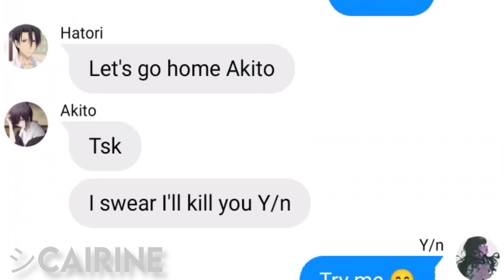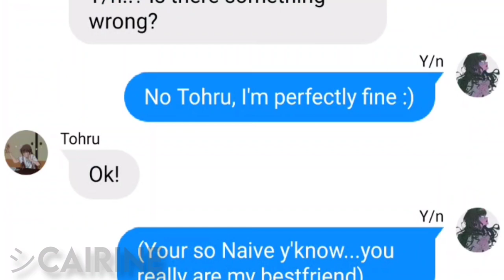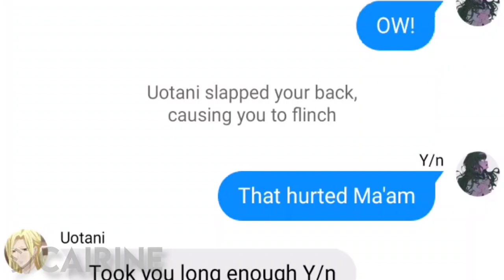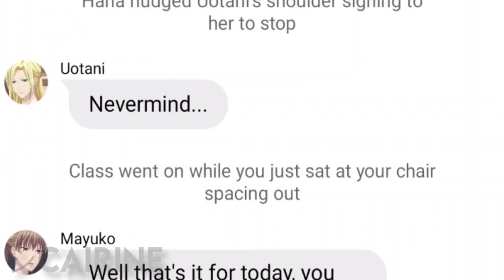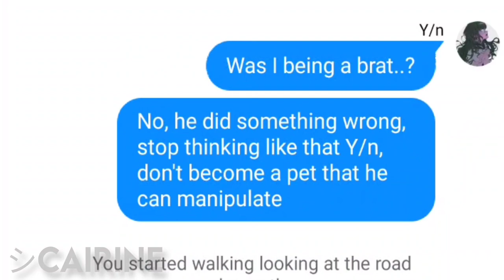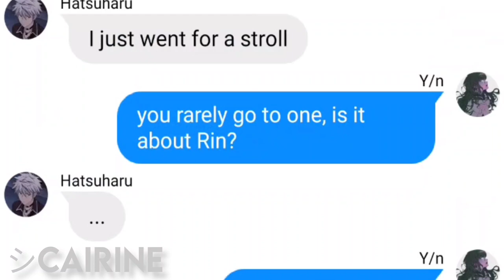Dinner || Akito x Y/n || Part 2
Hey!

This is so short haha

•This is a work of fiction, characters aren't real

•The song and pictures used doesn't belong to me, credits to the respectful owners

° Apps used °

           Wit
           Kinemaster
           Ibis Paint